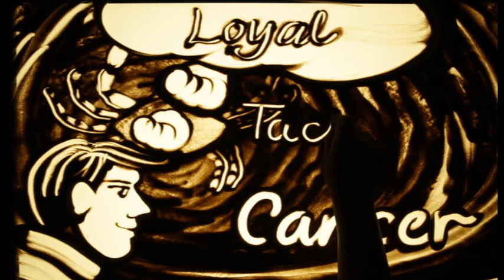Happy Birthday Dr. BASANT KUMAR PANDA – Exclusive sand art brought to you by JBCPL